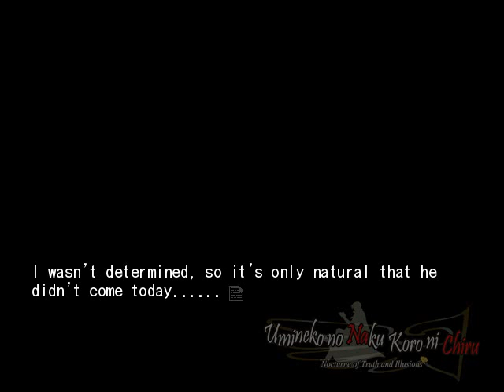EPISODE 7 PT35